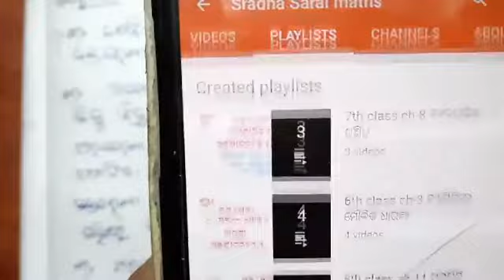6thclass||odiamedium||math||chapter3.4 ||ଜ୍ୟାମିତିରେମୌଳିକଧାରଣା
6thclassodiamediummathchapter3.4 ଜ୍ୟାମିତିରେମୌଳିକଧାରଣା

6thclassodiamediummathchapter3.4 ଜ୍ୟାମିତିରେମୌଳିକଧାରଣା
odiamedium6thclassmathchapter3.4 ଜ୍ୟାମିତିରେମୌଳିକଧାରଣା